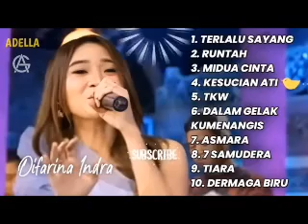77 TERLALU SAYANG DIFARINA INDRA 77